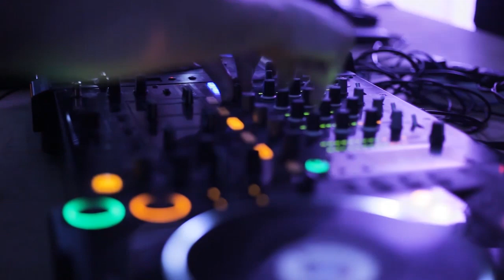MUSIC VIDEO : Veorra - Gone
Artist : Veorra
Song : Gone

⚠️ Important:
Once we have received your message and verified that you are the owner of this content we will remove it immediately.